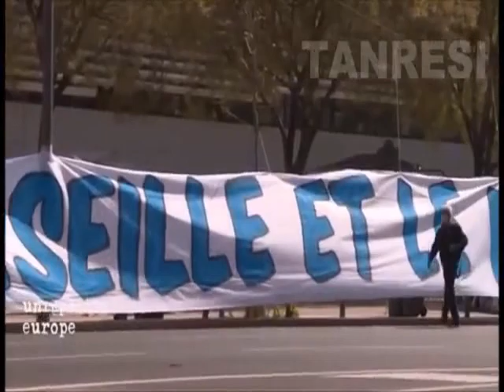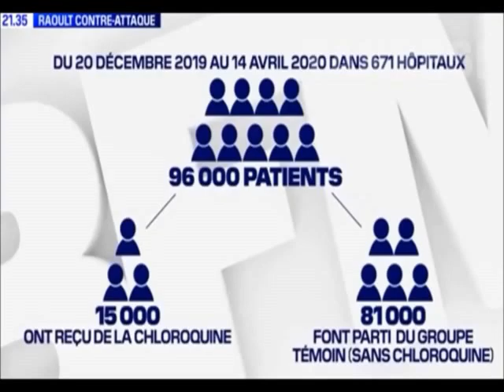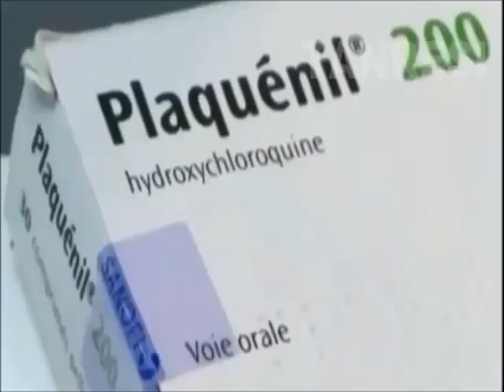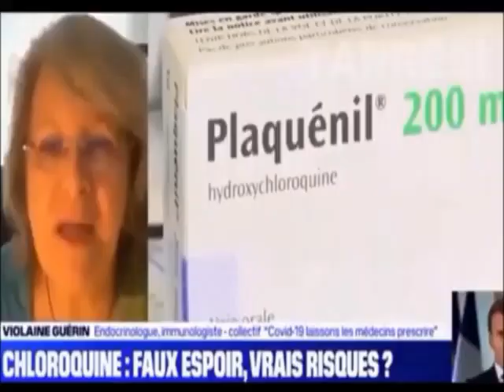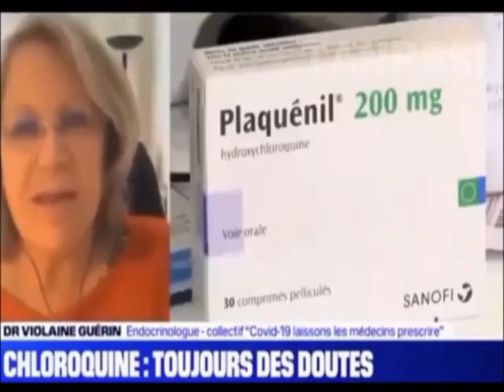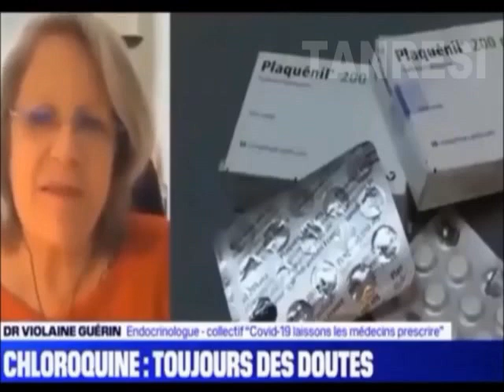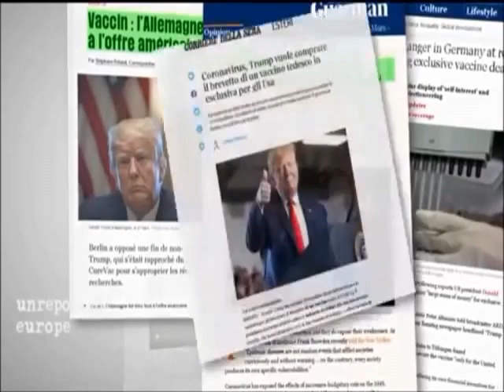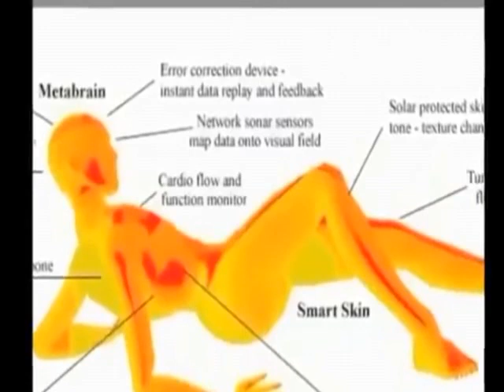LA GUERRE ENTRE LA CHLOROQUINE ET LES LOBBYS DE LA VACCINATION DE MASSE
Dans les années 1930, la gauche accusait l’extrême droite d’être la milice du grand capital. L’affaire du coronavirus confirme que les choses ont bien changé. Aujourd’hui, c’est l’ensemble de la gauche mondialiste qui est derrière la grand capital, et notamment les laboratoires pharmaceutiques, l’OMS et Bill Gates, tandis que seuls les populistes soutiennent le professeur Raoult, victime d’un lynchage grotesque de la part des tenants du système. Conclusion : la véritable extrême droite, c’est la gauche mondialiste !